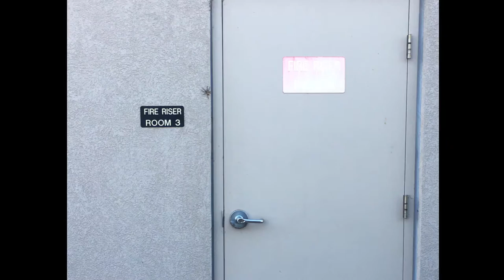Giant Spider in Sacramento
I found a huge spider today and thought I'd post a video of it. I know it's not big in comparison to other spiders in different parts of the country (or world) but for Sacramento, Ca. it's freakin enormous!